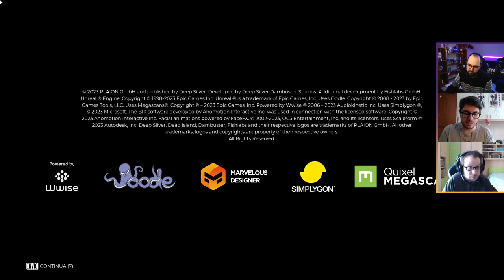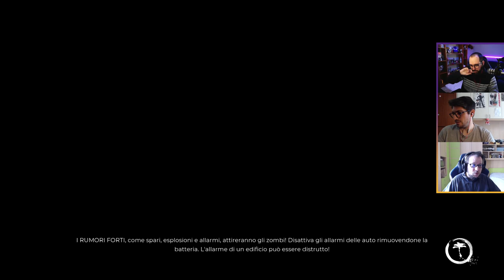Bel Air = Bellaria Igea Marina | Dead Island 2 [ !waterdrop - !giveaway ]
Streamer: Moro

Gioco: Dead Island 2